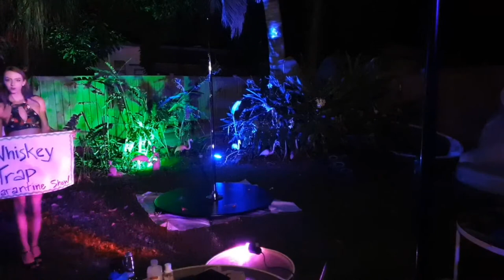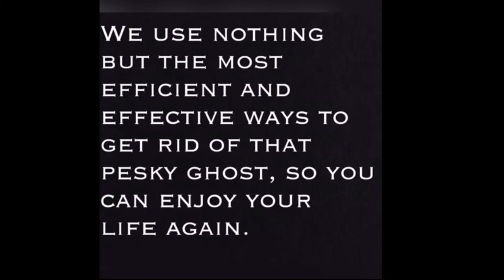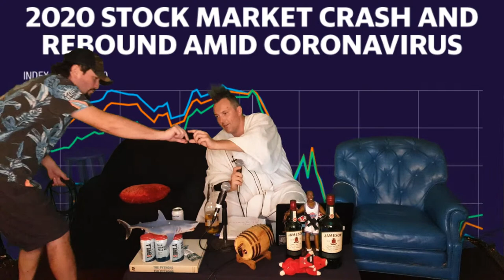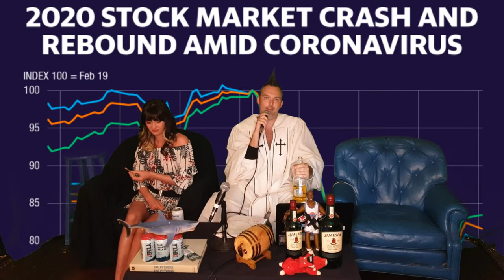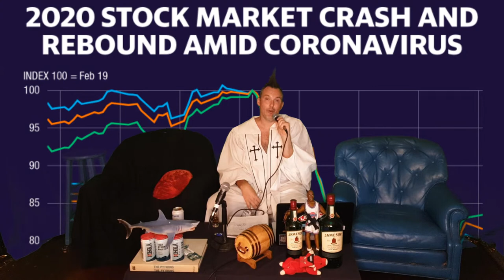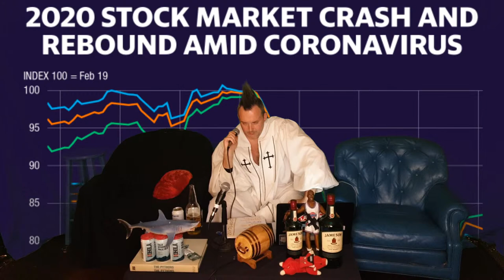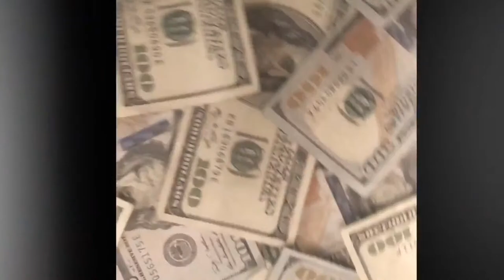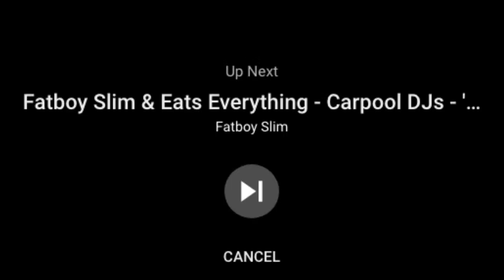Whiskey Trap Quarantine Show #2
Get your shots ready for another live production!
Going Live 8pm every Sunday!